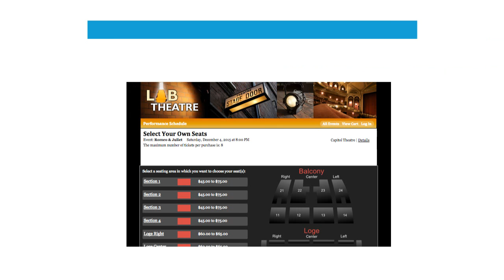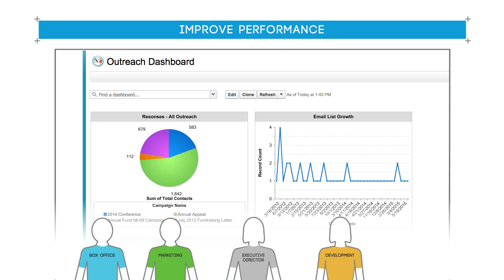PatronManager 2-Minute Explainer Video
Salesforce.com app for theatrical/arts organizations. 2-Minute Explainer produced by Business Information Graphics